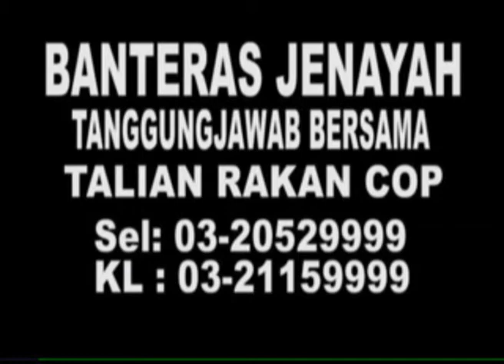MKL Crimedesk | Kedai Menjual Pakaian Hangus Di Jilat Api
JENAYAH MINGGU INI. Like,

LAPORAN AWAL MENGATAKAN TERDAPAT MANGSA TERPERANGKAP MENYEBABKAN SEPASUKAN ANGGOTA BOMBA BERGEGAS MASUK KE DALAM SEBUAH PREMIS YANG TERBAKAR .

KEJADIAN BERLAKU DI SEBUAH DERETAN KEDAI SERTA PEJABAT TIGA TINGKAT DI TAMAN BAYU PERDANA, KLANG SELANGOR SIANG TADI.

BAGAIMANAPUN, SELEPAS AWAL BERJAYA DIKAWAL, PASUKAN BOMBA YANG MELAKUKAN PEMERIKSAAN MENDAPATI TIADA MANGSA TERPERANGKAP DI PREMIS PEJABAT INI.

HASIL PEMERIKSAAN MENDAPATI KESEMUA MANGSA DAPAT MENYELAMATKAN DIRI DENGAN TURUN KE TINGKAT BAWAH SELEPAS KEBAKARAN MULA BERLAKU.

BOMBA MENERIMA PANGGILAN KECEMASAN KIRA KIRA JAM 1.20 PETANG TADI DAN TIBA DI LOKASI KEJADIAN 10 MINIT KEMUDIAN.

KETIKA SAMPAI, API SEDANG MARAK.

KEBAKARAN DAPAT DIPADAMKAN DALAM TEMPOH 10 MINIT .

PUNCA KEBAKARAN DAN JUMLAH KERUGIAN MASIH DALAM SIASATAN.